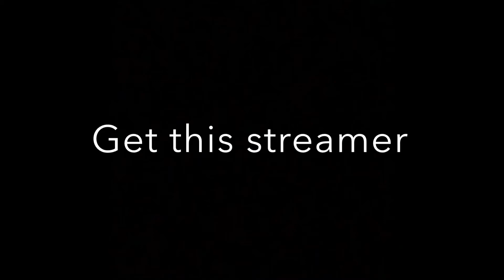The streamer is back for more